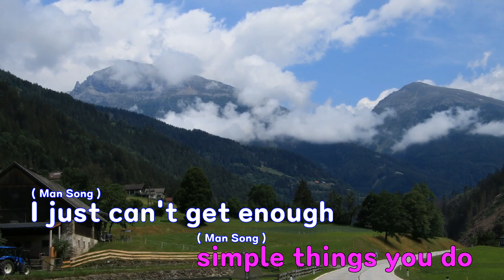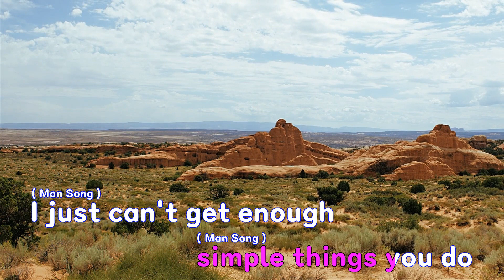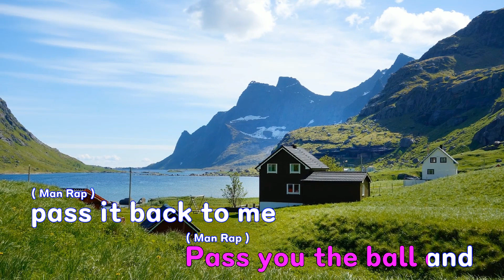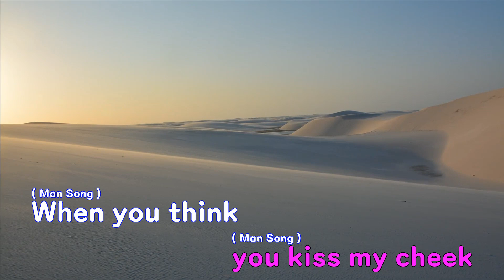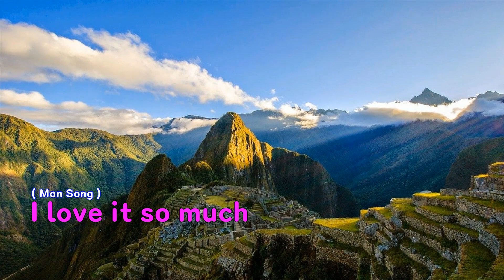[은성 반주기] The Simple Things - Michael Carreon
The Simple Things - Michael Carreon
작사 ː Carreon Michael Ryann, 작곡 ː Carreon Michael Ryann